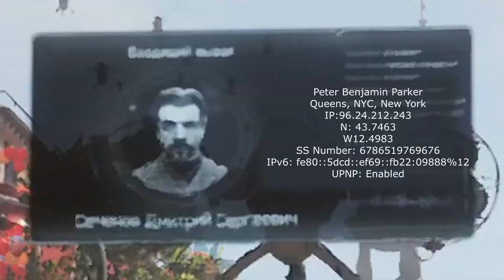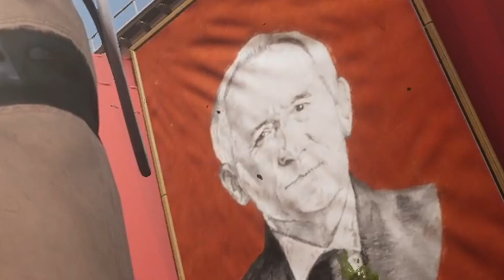Atomic Heart is Underwhelming...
Atomic Heart? More like Atomic FART!
Needed a little break from Dark Souls II but it will be coming back next video!
This is my first experience with Atomic Heart. I reply to all comments~
Discord finally dropped!